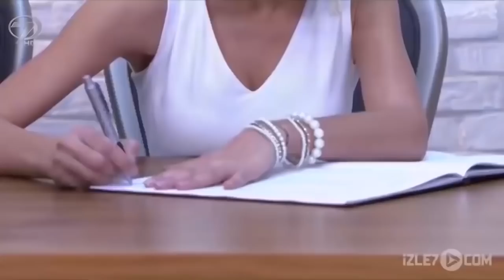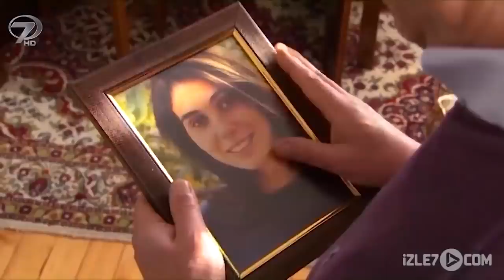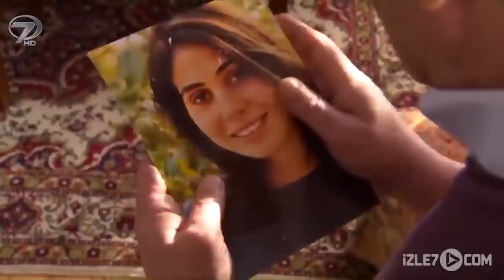Biz Evleniyoruz - Full Film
Biz Evleniyoruz Kanal 7 TV Filmi Konusu

Gözde, aynı şirkette çalıştığı iş arkadaşı Serkan ile evlenmeye karar verir. Üstelik bu kararı verirken ailesine danışmak gereğini bile duymaz. Anne ve babası onun bu kararı karşısında şok olurlar.